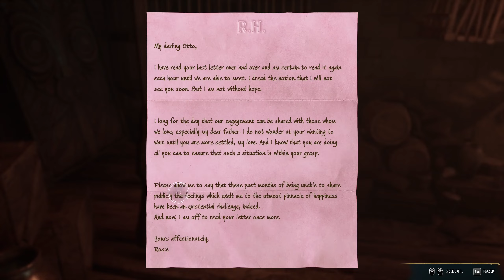Hogwarts Legacy PC gameplay | Slytherin | 58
hogwartslegacy harrypotter hogwartslegacygameplay natty harlow ashwinder hogsmeade singer My first Hogwarts Legacy PC gameplay as a Slytherin. Investigating Theopolis Harlow with Natty around Hogsmeade to gather evidence to give to officer Singer.